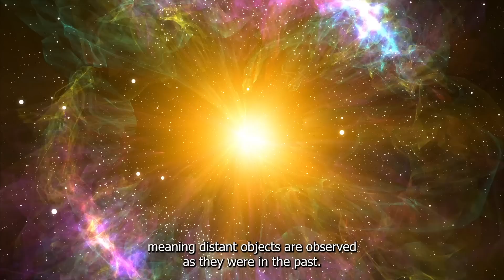Breaking News: Recent Finding from the James Webb Telescope Poses a Threat to the Universe!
Embark on a cosmic journey with the latest James Webb Space Telescope revelations! Unveiling the secrets of the observable universe's edge, the telescope astounds with groundbreaking discoveries, including Universe Breakers—massive galaxies challenging our cosmic understanding. Witness the telescope's prowess in directly observing exoplanets, showcasing the colossal gas giant HIP65426b. Explore the Phantom Galaxy, M74, through Webb's infrared lens, revealing star-forming regions in unprecedented detail. Join us in unraveling the mysteries of distant Wolf-Rayet star WR-140 and WASP-39b, an exoplanet 700 light-years away. Webb's success in probing the universe's farthest corners reshapes our cosmic narrative.